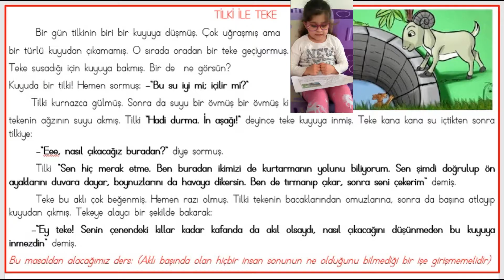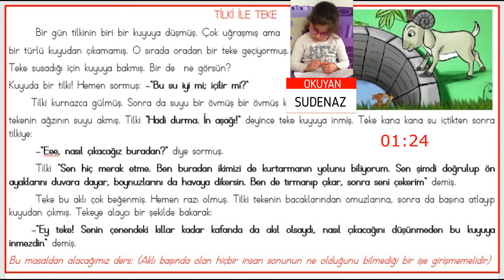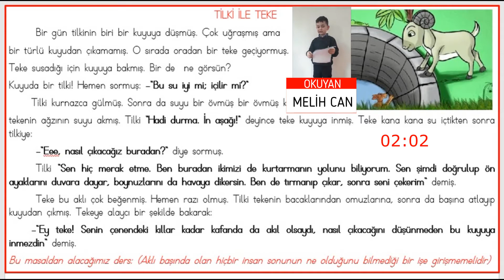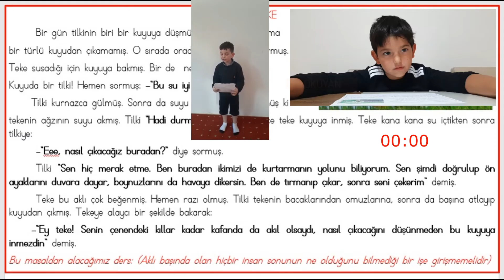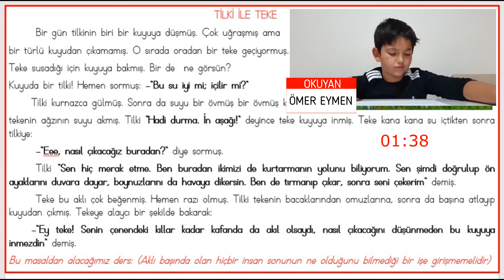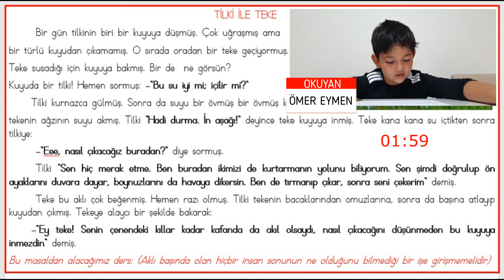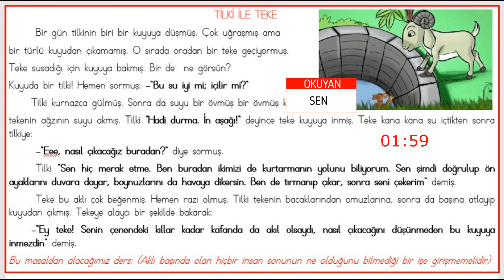150 KELİMEYİ KAÇ SANİYEDE OKUYABİLİRSİN? KENDİNİ TEST ET / HIZLI OKUMA ETKİNLİĞİ / SIRA SENDE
150 KELİMEYİ KAÇ SANİYEDE OKUYABİLİRSİN?
KENDİNİ TEST ET
HIZLI OKUMA ETKİNLİĞİ
SIRA SENDE
Bir önerimiz var; çocuklar içinde yemek tariflerinin yer aldığı bir dost sayfamız var size de öneriyorum aşağıdaki linkten ulaşabilirsiniz.